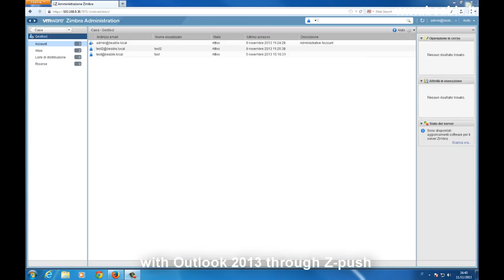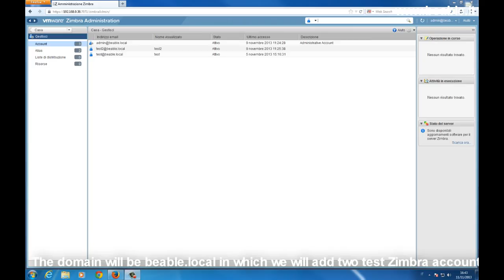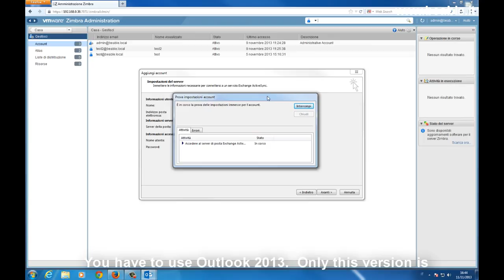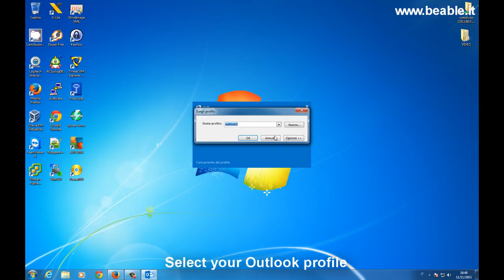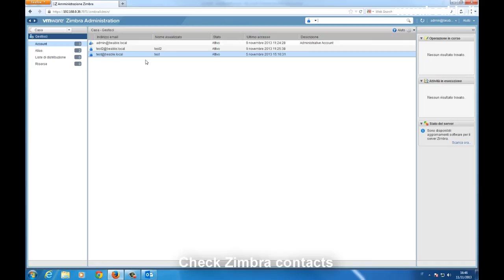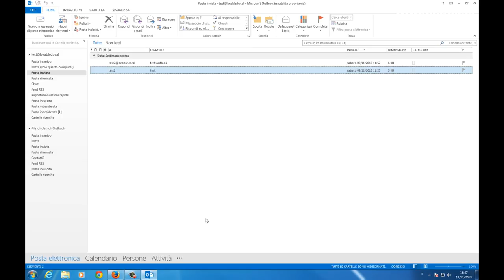Tutorial 61: Outlook 2013 synchronization with Zimbra & Z-push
This video will show you how to sync Outlook 2013 with Zimbra FOSS using Activesync protocol. It is simple to understand like the other BeAble video tutorials. All our videos are part of BeApp project